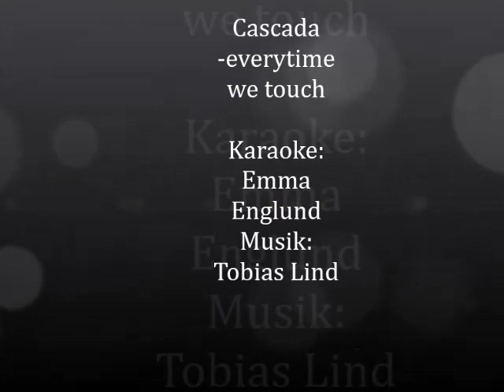everytime we touch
En fartfylld låt till min fartfyllda brorsdotter! Klart hon ska ha musik med FART i!